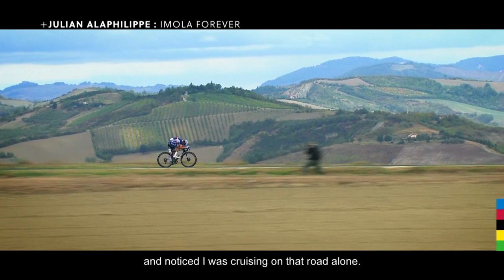Winning rainbow stripes with Julian Alaphilippe | UCI Road World Championships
Julian Alaphilippe looks back at his historic win in the Men Elite Road Race at the 2020 UCI Road World Championships in Imola, Italy.

The Frenchman talks us through how he won the rainbow stripes and what it means to become part of cycling history.

This episode is the first of a twelve part series that sits down with some of the iconic champions who have worn the rainbow jersey to celebrate the 100th anniversary of the UCI Road World Championships in Flanders.